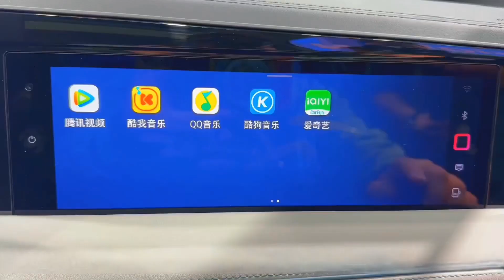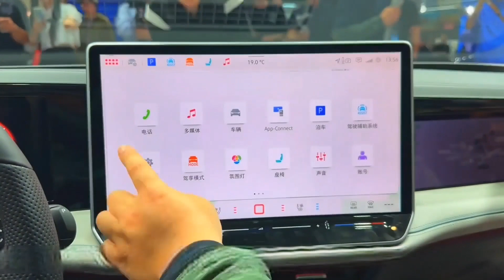Appreciating the Exterior and Interior of the NEW VW Magotan - Beijing Auto Show